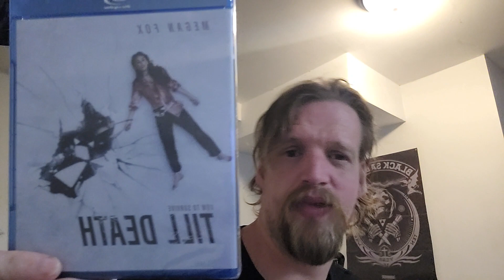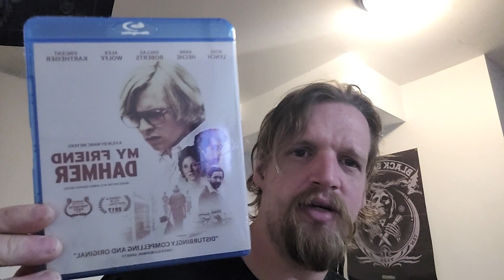Horror pack unboxing (apr 2024)